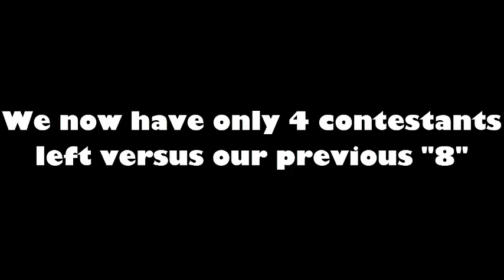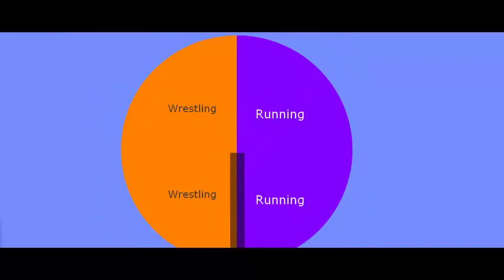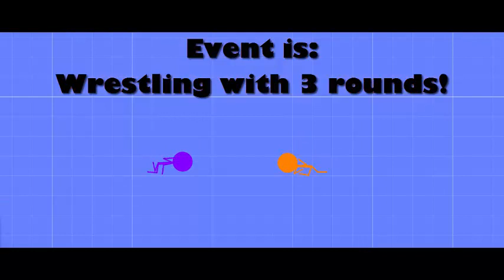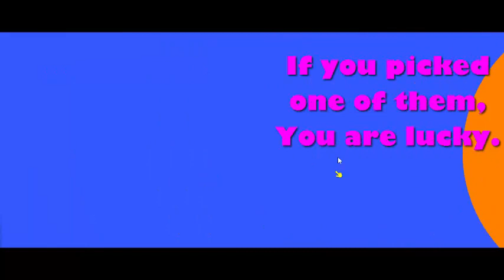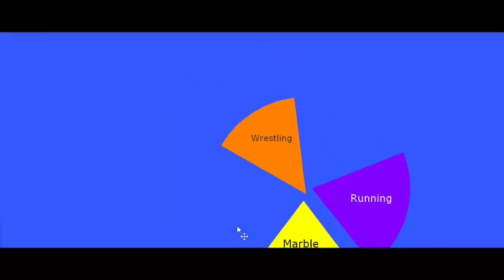The Ultimate Algodoo Tournament Semi-Finals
Credit to all. Music: Vois Ov On by Arseniy Shkljaev
There are still no twists.